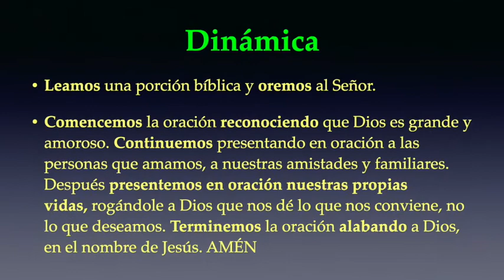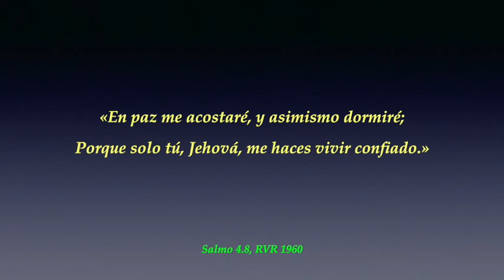Cae la noche - 17 de octubre - 1 Tesalonicenses 5